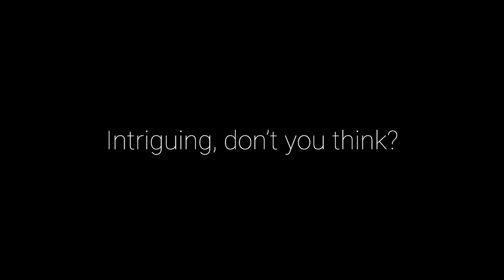I Think I Filmed Jellyfish at the Bottom of Tahoe (1600 FEET DEEP!)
This was filmed at a depth of around 1650 feet in Lake Tahoe (deepest point in the lake). I've featured some of the footage before, but wanted to do a close edit really focusing on what I think are jellyfish. Notice the pulsating of the tentacles. Pretty intriguing footage.